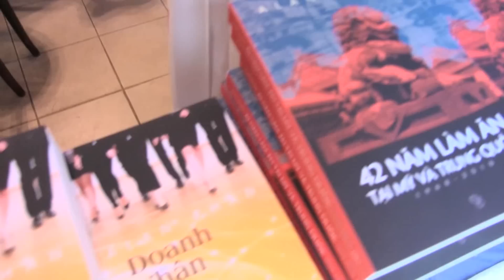Gặp Gỡ Doanh Nhân Việt Alan Phan Tại San Jose